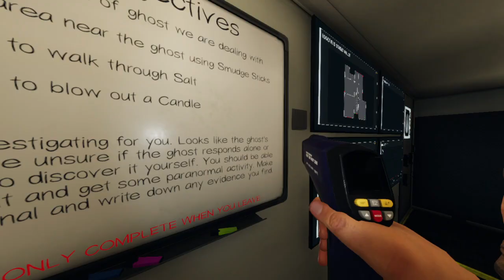Shad, and Bon Plays Phasmo: Fawking Yeet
Never booked it that fast. The thing is what made that Onryo so pissed off to attack early without a flame?